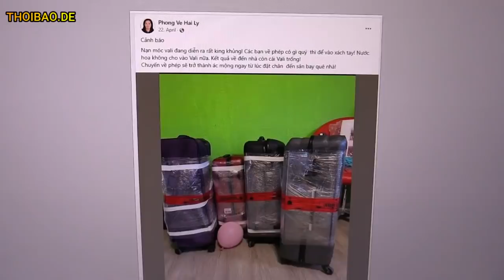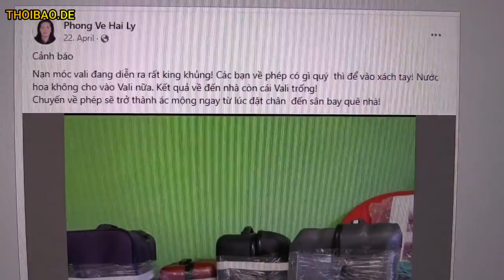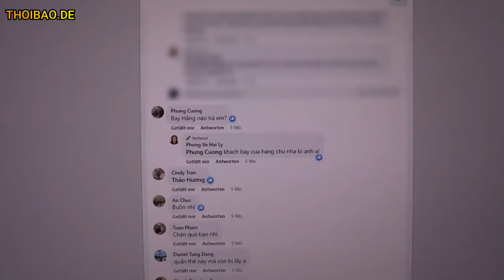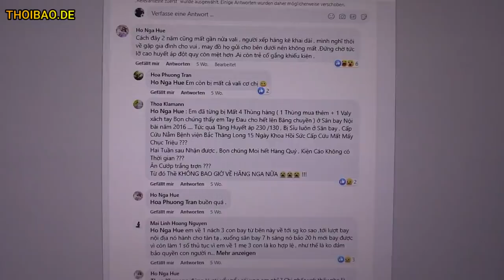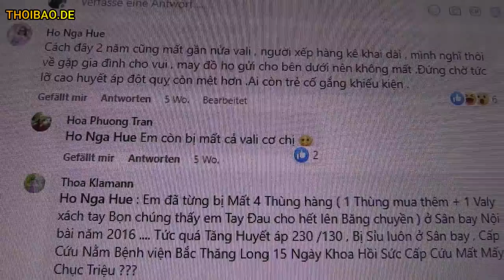Báo động đỏ khi về Việt Nam - Nạn móc vali đang diễn ra nhanh như chớp!